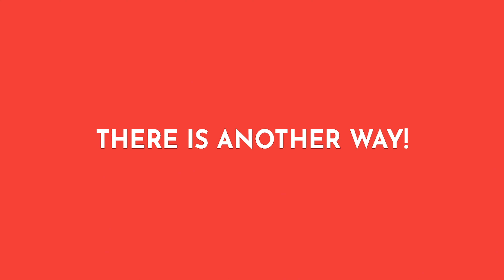Do you know what's in your period products? 🤔❣️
A 'conventional' big-brand pack of menstrual pads contains the same amount of plastic as 5 carrier bags! Choose plastic-free or reusable period products instead - better for your body, your wallet and the planet 🌍